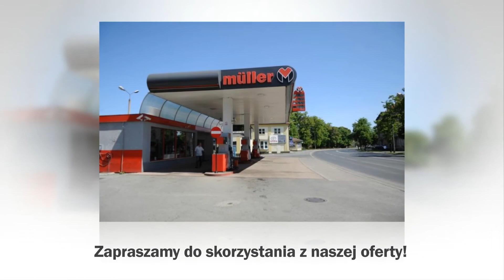Hurtowa i detaliczna sprzedaż paliw Kowary Müller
Przedsiębiorstwo Müller powstało w 1995 roku. Siedziba zlokalizowana jest w Kowarach, w powiecie jeleniogórskim, na terenie województwa dolnośląskiego. Zajmujemy się hurtową i detaliczną sprzedażą paliw i olejów napędowych. Firmą zarządzają Rafał Müller oraz Urszula Jarosz. W naszej ofercie znajdą Państwo benzynę, diesel, ropę naftową, olej napędowy oraz oleje samochodowe. Uzupełnieniem asortymentu są różnego rodzaju akcesoria motoryzacyjne. Proponowane przez nas produkty pochodzą od renomowanych i sprawdzonych producentów i dostawców. Zatrudniani przez nas pracownicy to wykwalifikowana kadra, która posiada wiedzę i doświadczenie niezbędne do wykonywania powierzonych obowiązków zawodowych. Chętnie podpowiemy Państwu czym kierować się przy wyborze najbardziej ekonomicznej benzyny. Posiadamy osiem stacji paliw pod naszym logo, które są czynne całą dobę. Prowadzimy sprzedaż zarówno hurtową, jak i detaliczną paliw. Zapraszamy na stronę internetową